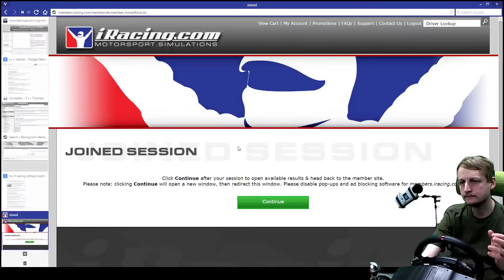2015 S3 Mazda Cup Summit Point (race 8)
Start: 4, Finish: 3